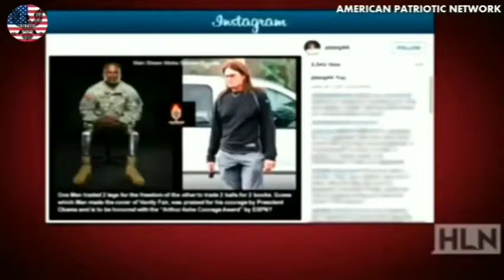Ben Shapiro Debates Girl on Transgender Issues | You're Getting Upset Over Jokes | The Best Top 10